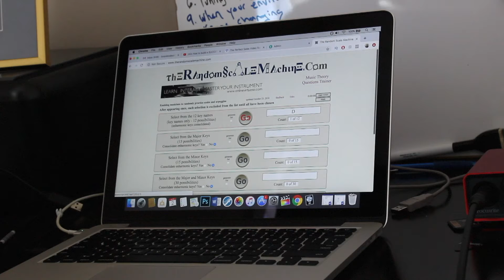MY INSTAGRAM FOLLOWERS CONTROL MY GUITAR SOLO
MY INSTAGRAM FOLLOWERS CONTROL MY GUITAR SOLO - Brandon D'Eon

A lot of YouTubers out there making videos getting their insta followers to control their life for a day. I decided to get their help with writing this guitar solo and all that